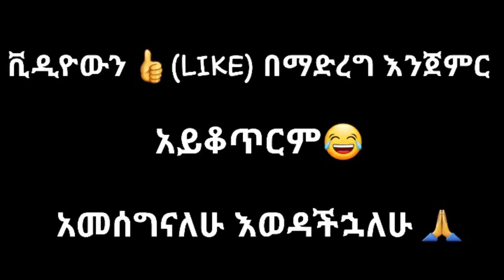ethiopian funny video and ethiopian tiktok video compilation try not to laugh #59